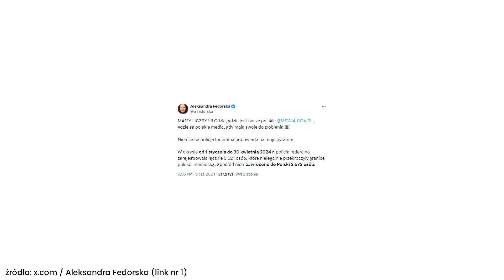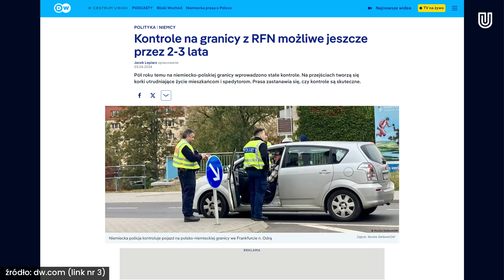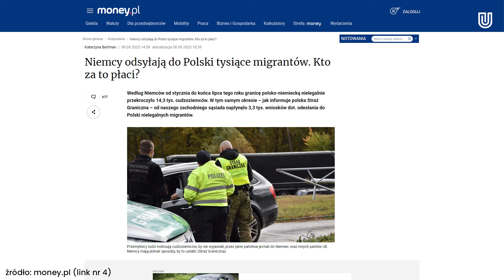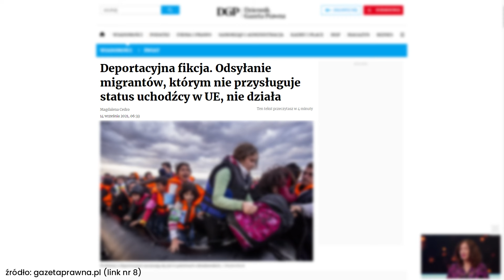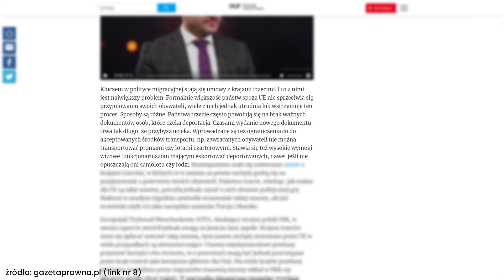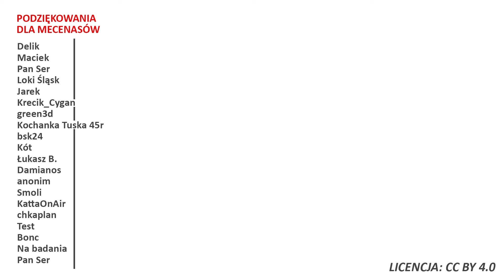Nawet 10.000 migrantów z Niemiec rocznie! Czy to wstęp do relokacji?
⬇️Rozwiń opis⬇️
✉️ Ludzie listy piszą
💝 Apeluję o kulturę w komentarzach